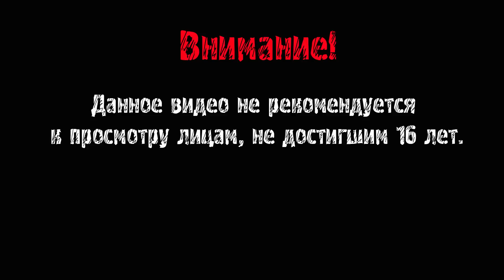Uncharted 3: Drake's Deception ► ГАЛЮНЧИКИ ► #9